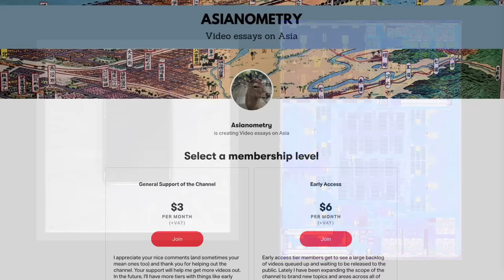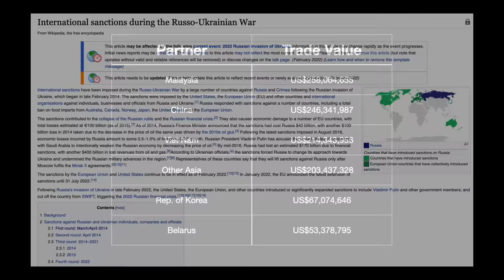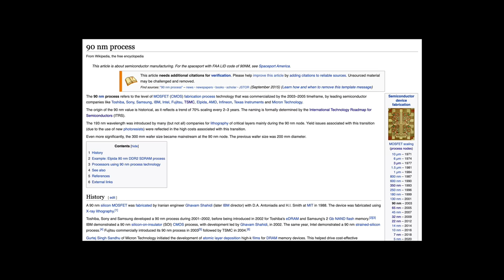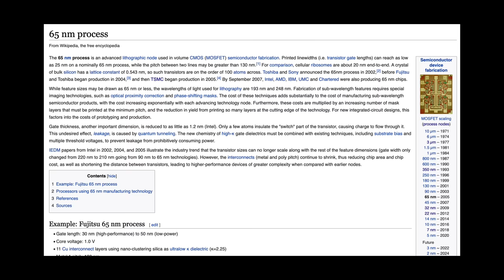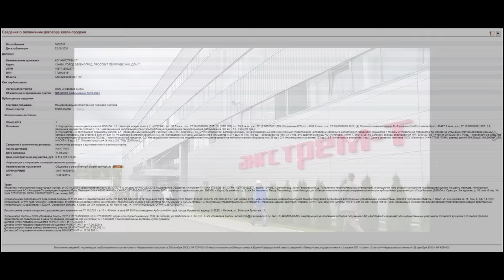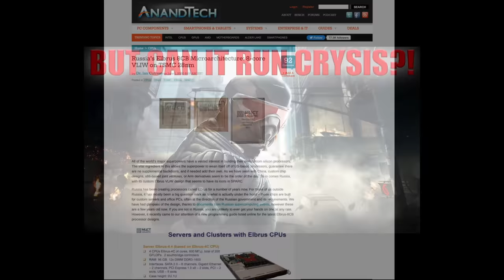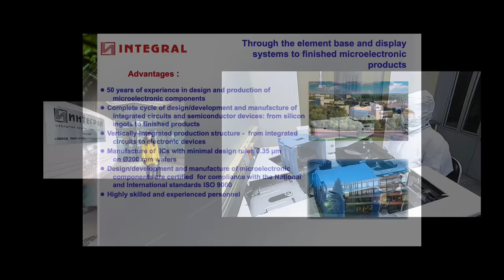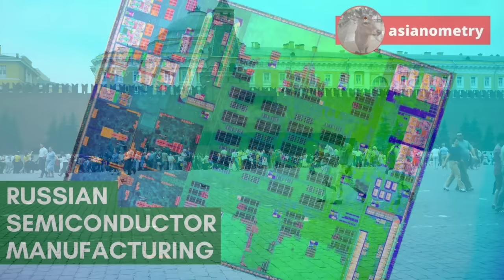Why Russia Can’t Replace TSMC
In late February 2022, Taiwan Semiconductor Manufacturing Company or TSMC announced that it would halt shipments to Russia per a new round of sanctions.

The TSMC halt ended shipments from fabless companies like Baikal, MCST, Yadro and STC Module. Intel and AMD have stopped their shipments to Russia as well.

In recent years, Russia has been looking to create their own supply of semiconductors. While there are some interesting domestic design successes, domestic capacity to manufacture those designs have been falling farther and farther behind.

We find ourselves living in strange times. In this video, we are going to do an overview of Russia's ever-worsening domestic semiconductor manufacturing industry.